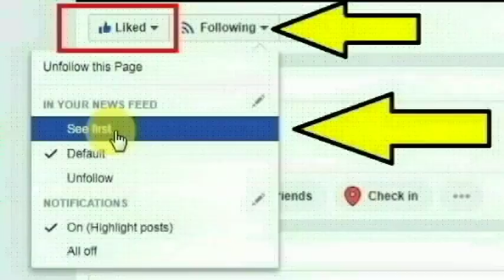புதுக்கோட்டை,ஆலங்குடி பள்ளத்திவிடுதி கிராமத்தைச் சேர்ந்த ரமேஷ் செய்ததை பாருங்க | Thoothupura